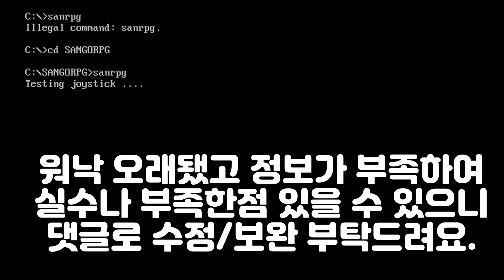삼국지 적벽대전 유비 플레이영상 1 (대만 Panda Entertainment, 1995) SangoRpg [고전게임]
25년만에 다시 플레이 해봤습니다.

어쨋든 시작했으니 엔딩은 볼 예정입니다.

많은 조언 부탁드립니다.

00:00 시작
03:46 vs 정원지 전투 (탁현) 및 간단한 전투 화면 설명
07:53 2렙 위한 노가다
10:57 vs 장각 전투 (광종)
16:20 vs 장량 전투 (허도)
25:10 vs 장량 3형제 (광종)

본 동영상은 모바비 비디오 에디터 플러스 15 로 제작되었습니다.